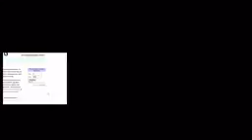Let's Play Metin2: #140 [PL].